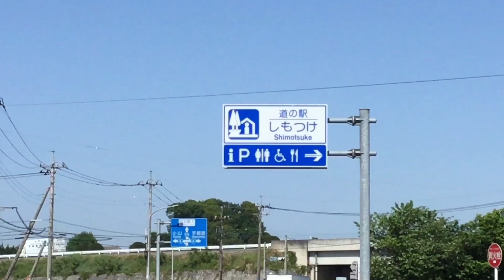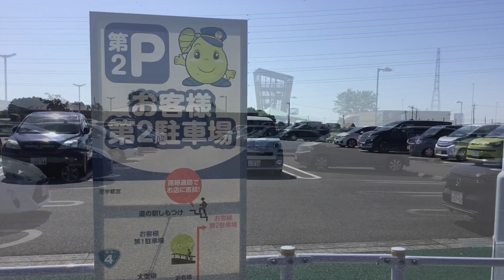（週末、暴走族の集会情報あり）道の駅 しもつけ 栃木県 下野市 1 分で分かる お風呂 温泉 買い物 野宿 無料キャンプ場 #579